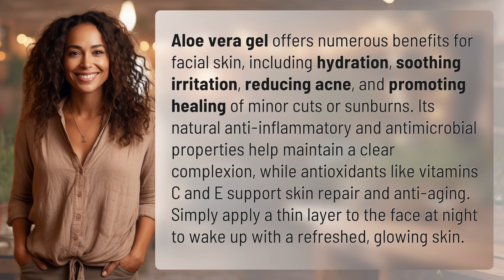What are the benefits of using aloe vera gel on your face?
Unlocking the Secrets of Aloe Vera Gel for Your Skin 👉 Aloe Vera Benefits 👉 Discover the hydration, soothing, acne-fighting, and anti-aging benefits of aloe vera gel for your skin. Say goodbye to irritation and hello to a refreshed, glowing complexion by incorporating this natural wonder into your skincare routine.

Laura S. Harris (2024, June 4.) What are the benefits of using aloe vera gel on your face?
    🌐 AskAbout.video